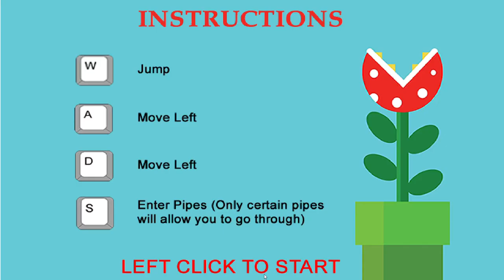Josh Pritchard FSE 6 21 2017 8 07 23 PM